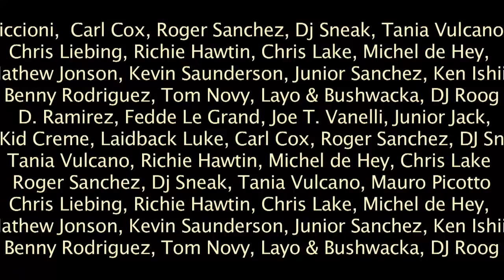Christian Smith | Privilege | Ibiza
Christian Smith rocks the big room at Meganite with a seamless mix ranging from groovy tech house through throbbing techno, including several of his own productions. For 2010 keep an eye out for Meganite in its new location at Cova Santa.